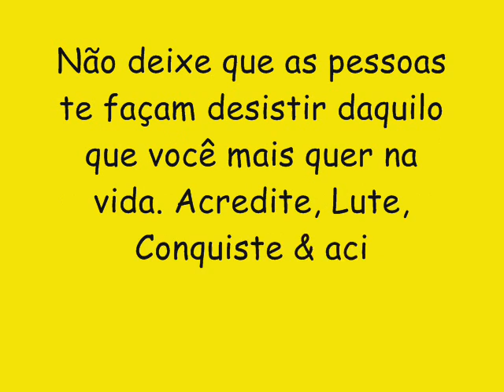HIT DO POSTO CD NOVO LANÇAMENTO 2017 - MEXE O BUMBUM GOSTOSO